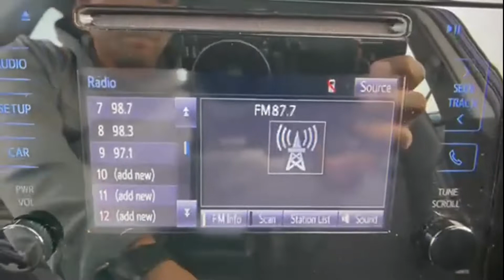2017 Toyota Corolla SE Tysons Corner, Vienna, Fairfax, Woodbridge, Washington DC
2017 Toyota Corolla SE Tysons Corner, Vienna, Fairfax, Woodbridge, Washington DC